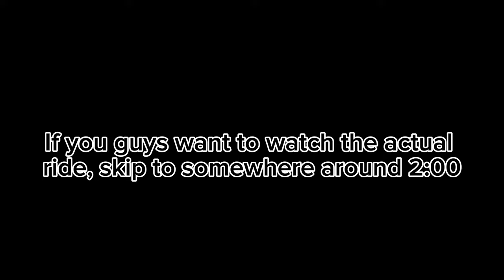Dom Whiting 2024 BRISTOL SHUTDOWN 🔊‼️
SKIP TO SOMEWHERE AROUND 2 MINUTES TO SEE THE ACTUAL DNB RIDEOUT🔊🔊🔊